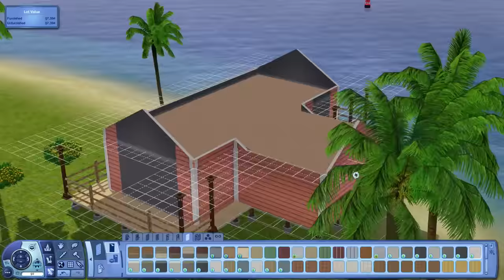Coral Cottage | The Sims 3 House Building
Coral Cottage is an absolutely beautiful cottage right on the water. With an authentic island feel, Coral Cottage brings the beach right inside. Including just on bedroom and one bathroom, Coral Cottage is a great vacation getaway for a single Sim or a couple. Also, Coral Cottage has great island inspired interior and exterior color schemes, and the interior furnishings feel very island-y, for example, what do you think about a boat hull made into a bookshelf?
*This house was built in TheSimSupply's Aluna Island. It was built on and it should be placed on lot 52.
Title: "Sunburst"
Title of song: "Beachfront Celebration"